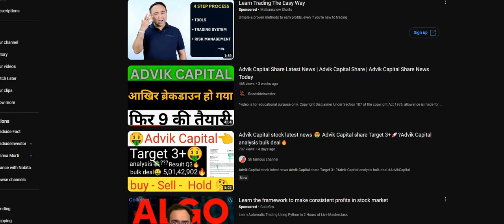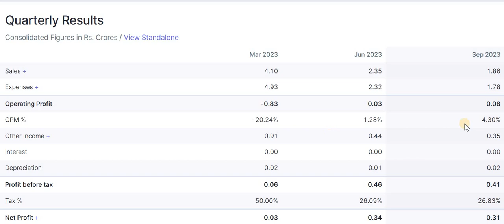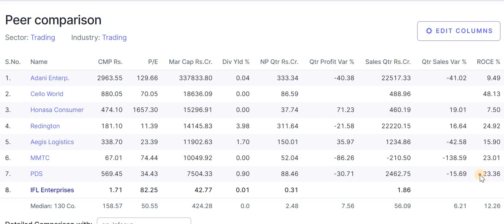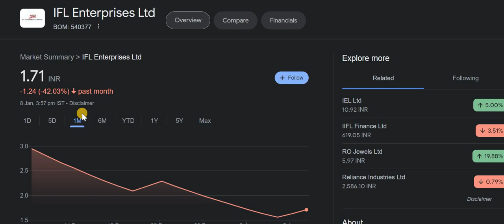IFL Enterprises Latest News | IFL Enterprises Share News | IFL Enterprises Share Latest News Today